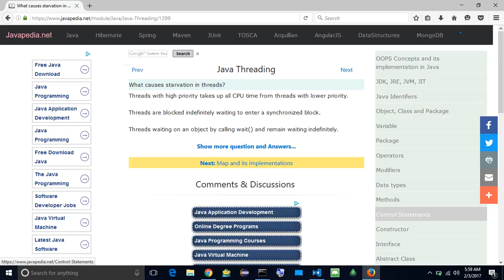What causes starvation in threads? | javapedia.net